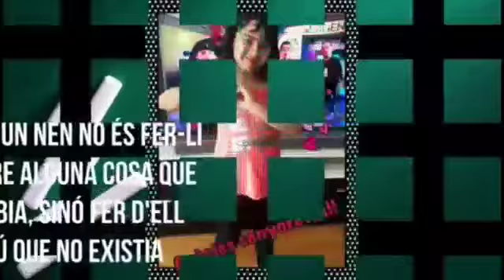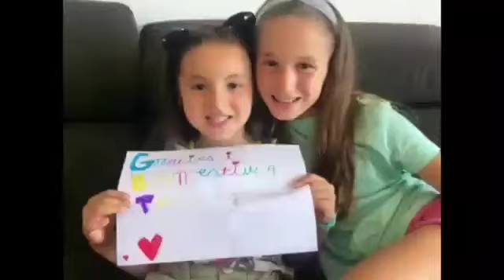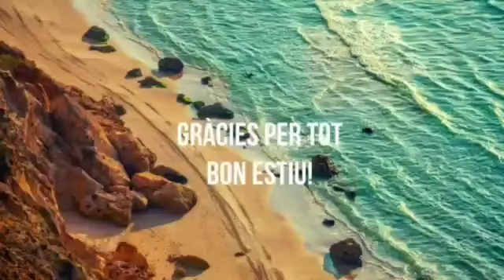CEM Infantil. Els Dakosaurus donem les gràcies i ens acomiadem feliçment de l'etapa d'infantil.